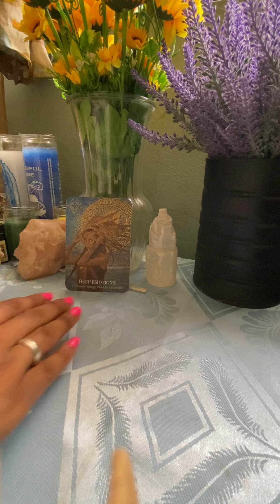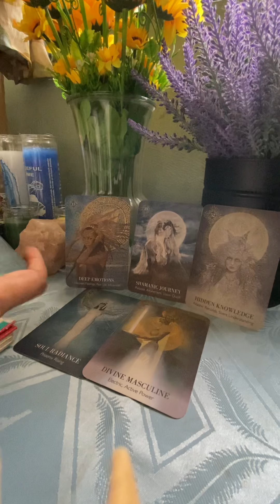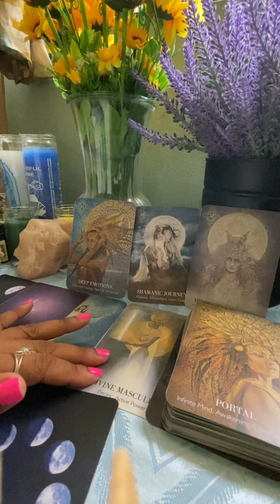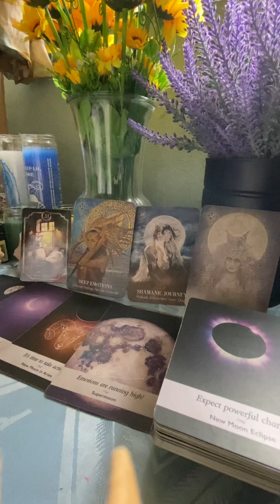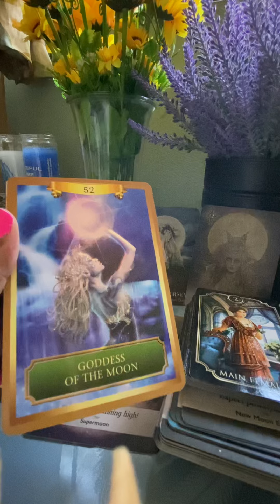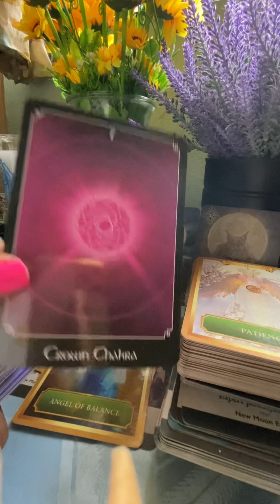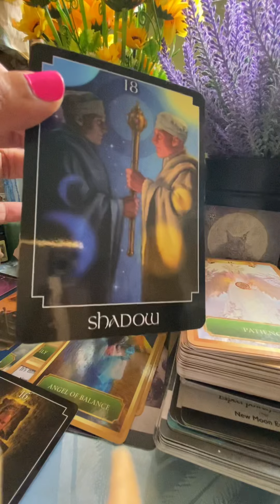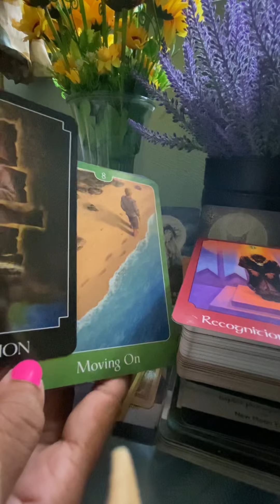NORTH NODE READING FOR THE COLLECTIVE | PAST/PRESENT AND THE EAST HELPS THE FUTURE